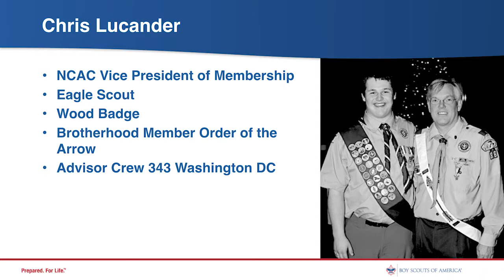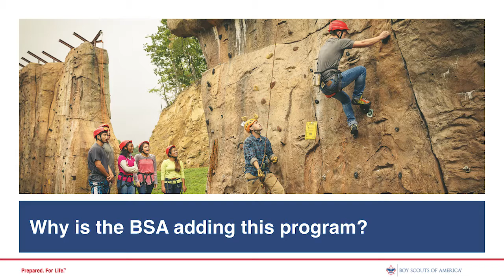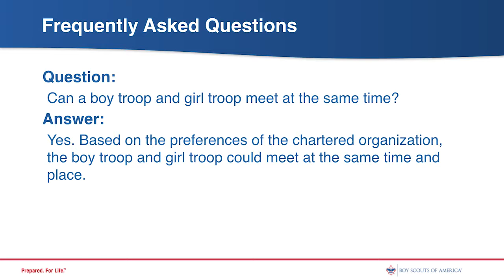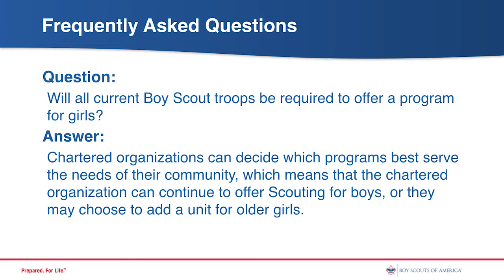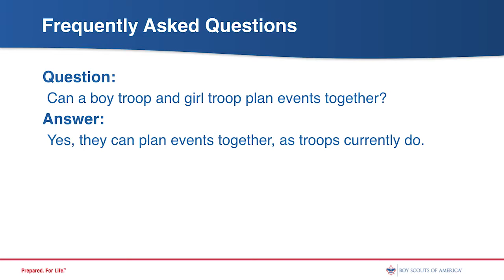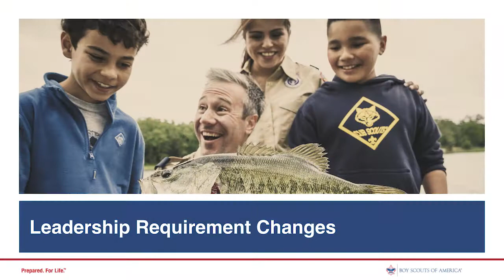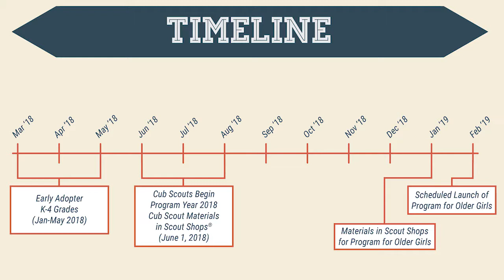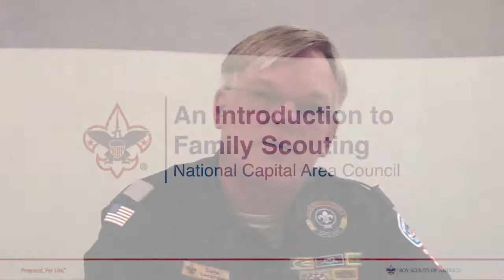NCAC Family Scouting Webinar #1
Do you have questions about Family Scouting? Here is a recording of the National Capital Area Council, BSA Live Family Scouting Webinar!

Feel free to post additional questions in the comments section, and we’ll get the answers.